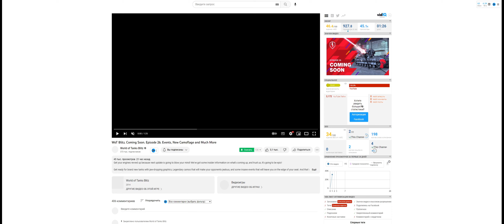Спойлеры на Апрель-Май 2023! Новые ивенты, танки и камо! Обновление 9.9 Tanks Blitz | ZAF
Разработчики поделились с нами очередной порцией спойлеров и конечно же мы обязаны по ним пробежаться и обсудить всё, что увидим!

1) Получить мастера на любом танке и записать реплей этого боя
3) В дискорде скинуть свой реплей в темку реплеи-для-критики, либо отправить реплей почтой
4) После того как я просмотрю реплей возможно он окажется на канале, вуоля, вы знамениты =)